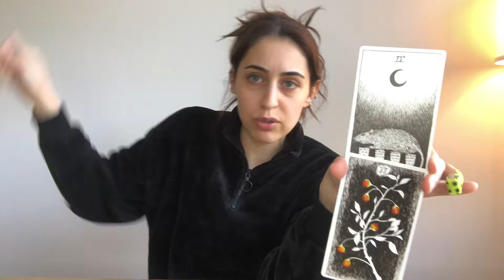Fixating on the Wrong Order, Meanwhile the Correct Order Has Arrived & Is Waiting for You to Notice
With Love 💡
-Gabriella 💙